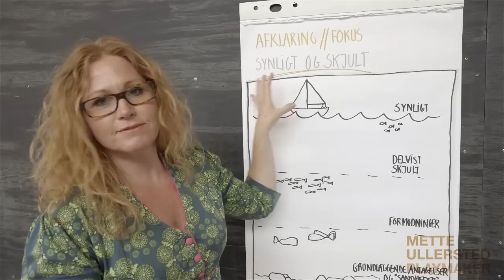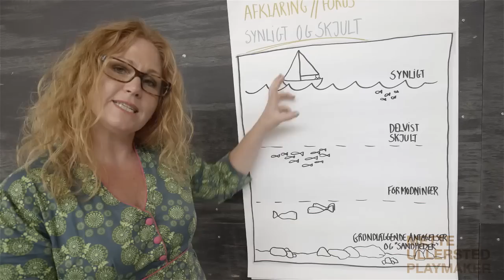Synligt og skjult. Faciliteringsværktøj fra Toolboxen.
Det er et værktøj til at rydde op i ’formodningerne’ og træffe beslutninger på et mere sagligt grundlag.